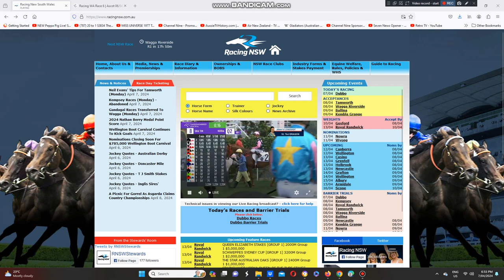2024 The Chairman's Trophy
Beauty Joy Wins The Group 2 Chairman's Trophy At Sha Tin Racecourse In Hong Kong This Evening.